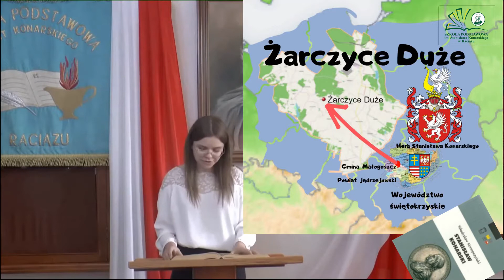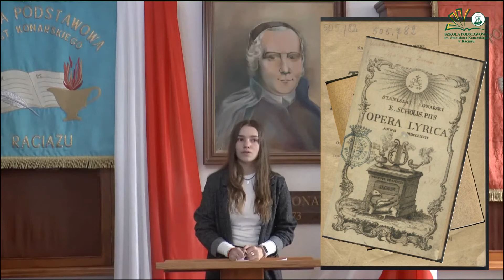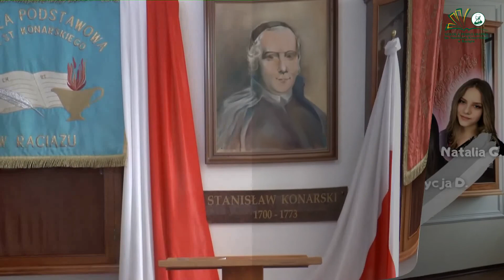Dzień Patrona w SP Raciąż 2021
Imieniny Stanisława - 8 maja - Dzień Patrona w Szkole Podstawowej im. Stanisława Konarskiego w Raciążu.
Akademia online 2021
7 maja był w naszej szkole dniem wolnym z powodu Dnia Patrona i święta związanego z jego imieninami, które przypadają 8 maja. Z powodu pandemii nie możemy uczcić tego dnia w tradycyjny sposób, więc zapraszamy do obejrzenia akademii online w wykonaniu  uczniów naszej szkoły - koła teatralnego „AMICA THEATRUM”. Zapraszamy!!!